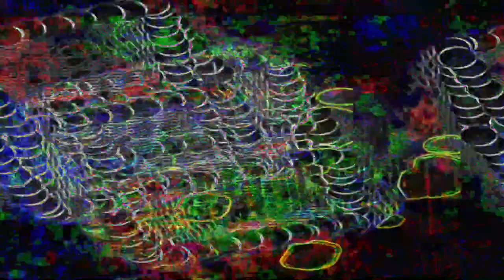[EPILEPSY WARNING] Movie 23 05 18 23h52m52s